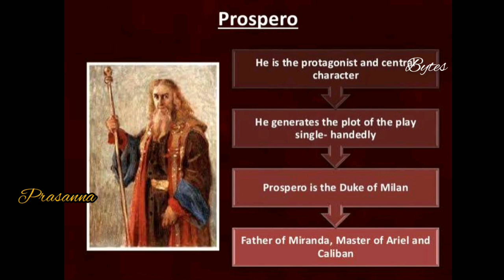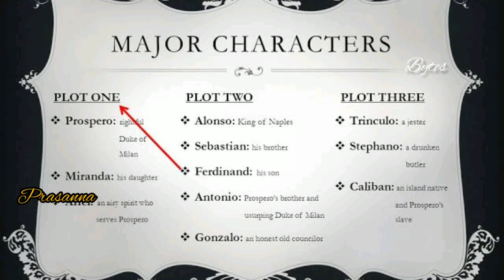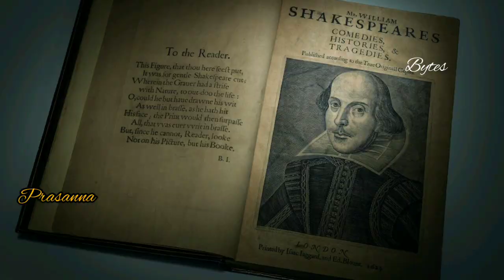The Tempest Magical Story in Tamil | William Shakespeare | Story Summary in Tamil |Prasanna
William Shakespeare Magical  Story - The Tempest story summary in Tamil

Story Summary : Thanks to Jeevanisha